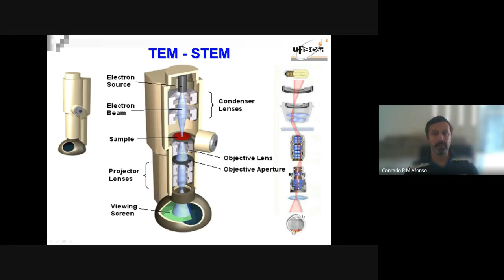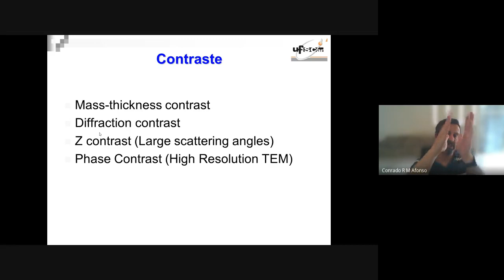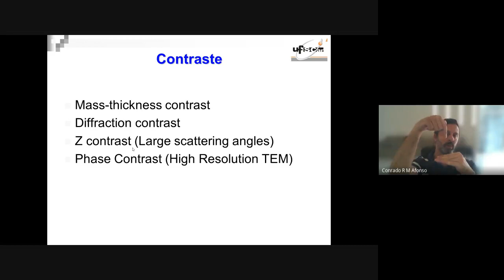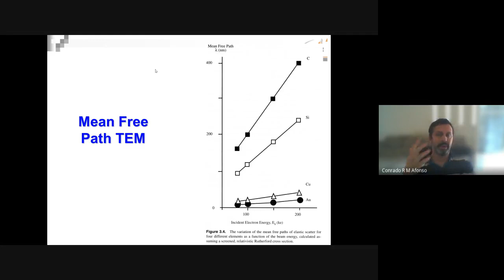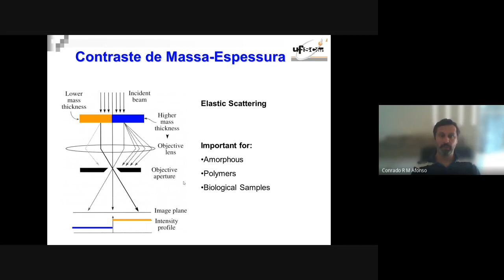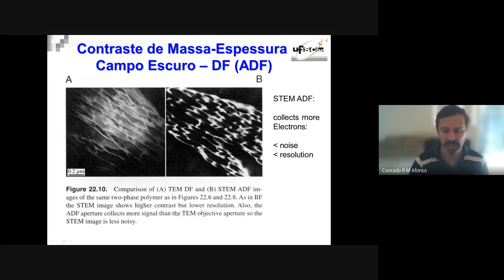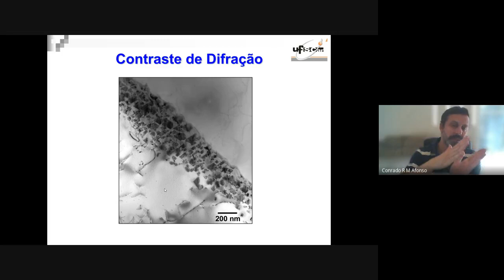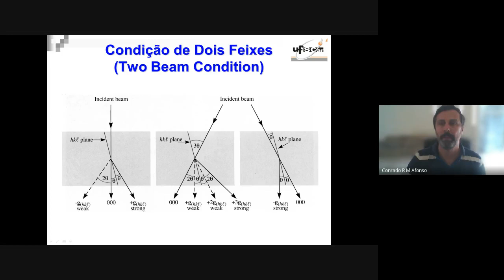Aula 07 TEM - Imagem: Parte 4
Aula 07 da disciplina da Graduação (DEMa/UFSCar) de Caracterização de Materiais. O tema da aula é TEM (Microscopia Eletrônica de Transmissão) com a formação de imagem (Parte 4).